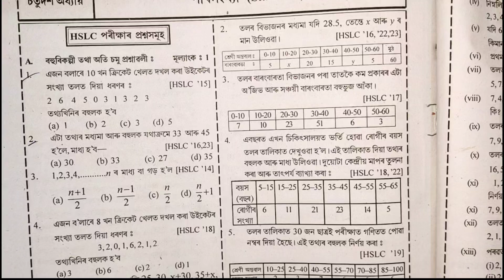chapter 14 maths question bank solution all questions solve with MCQ// class 10 Maths 100% common//